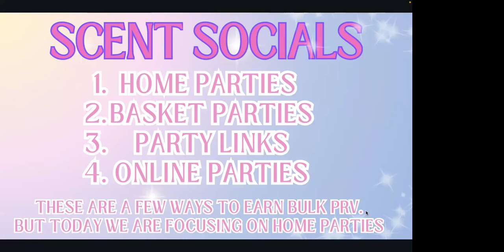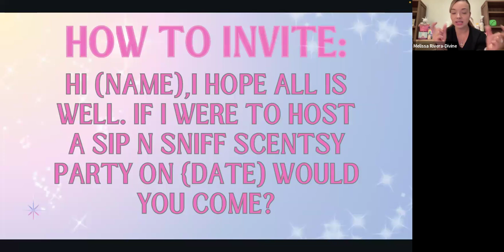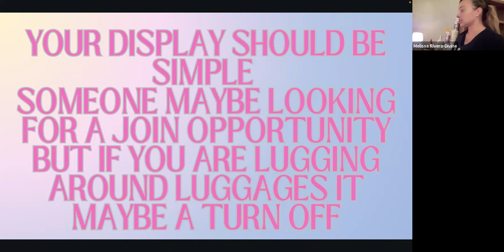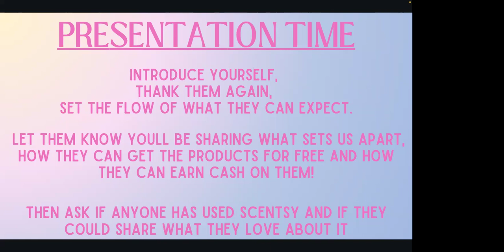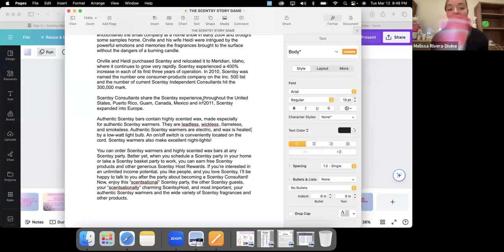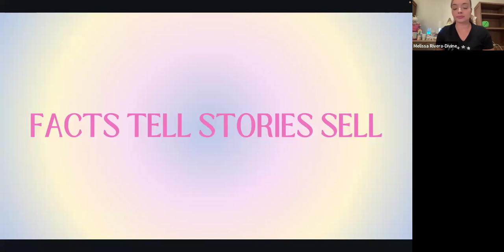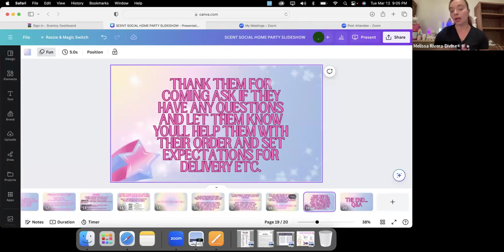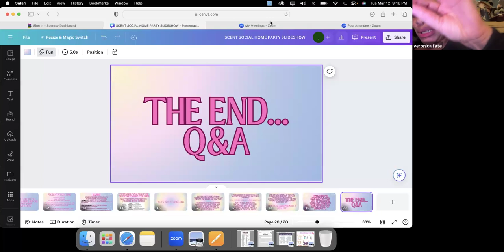How to use Scent Socials to grow your business!!